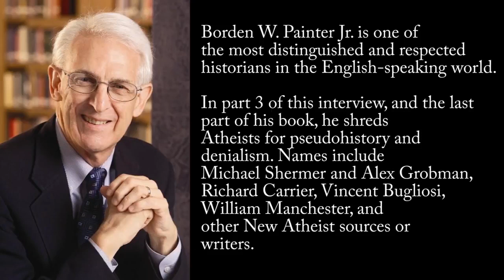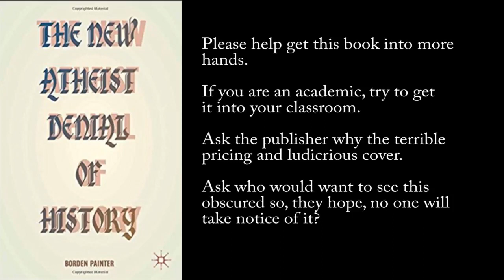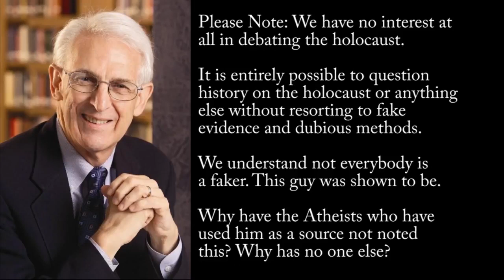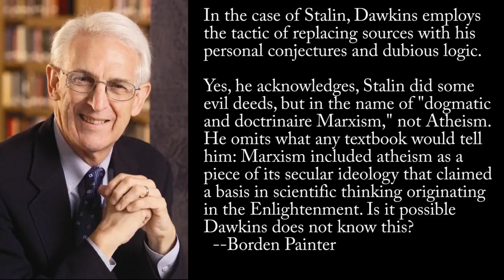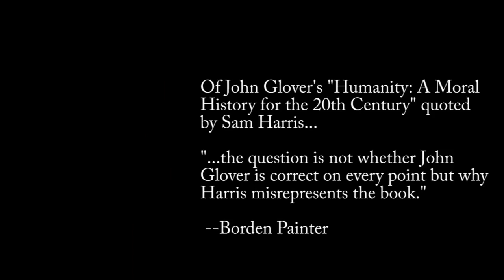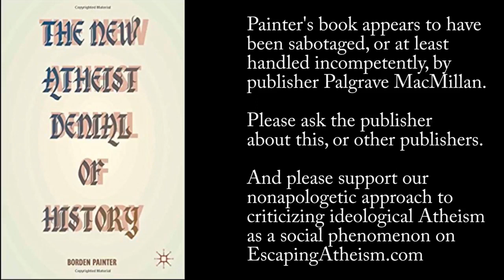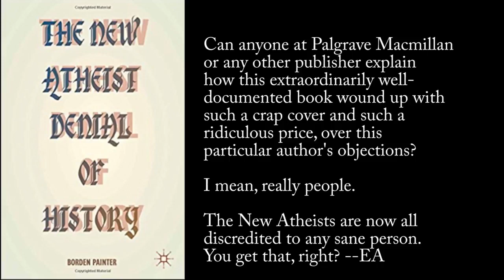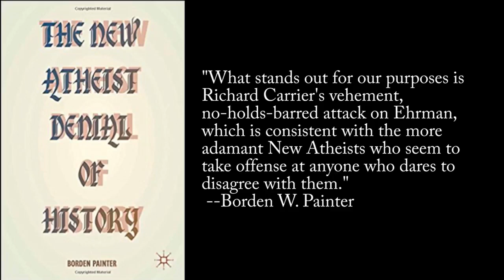Borden Painter on Atheist Scholarly Frauds, Part 3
Support Steven Pinker, Michael Shermer, Victor Stenger, Richard Carrier, and others are charged with agenda-driven, propagandistc pseudoscholarship akin to Nazi and Communist anti-religious hate propagandists--literally.

Distinguished Professor of History and former President of Trinity College Borden W. Painter Jr. lays into Sam Harris, Richard Dawkins, Christopher Hitchens, and other Atheist pseudoscholars in this groundbreaking interview and book!

Suppressed book: “The New Atheist Denial of History” by Borden W. Painter Jr.